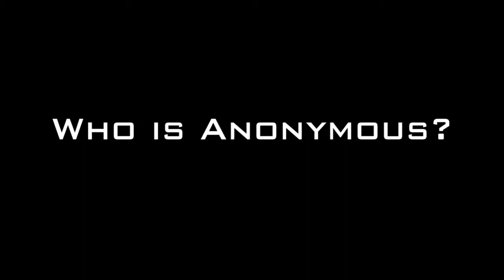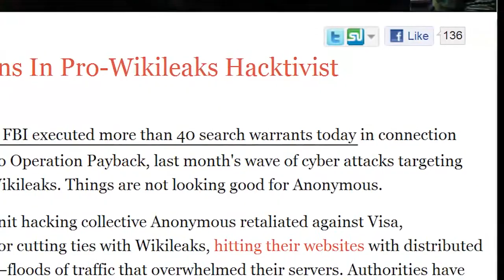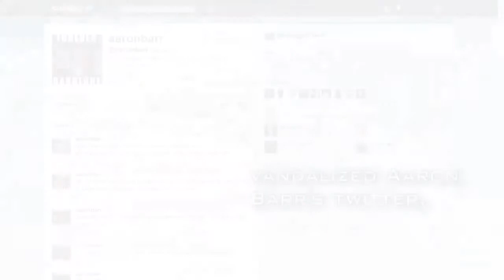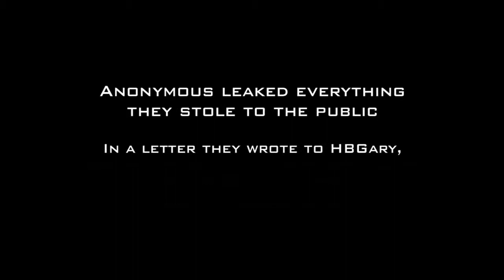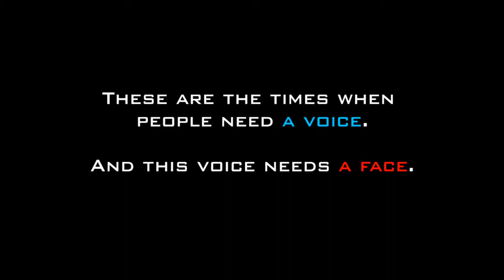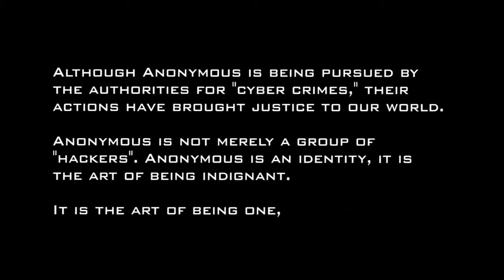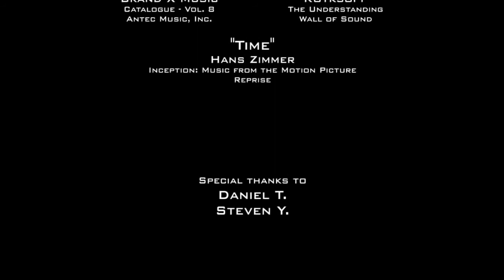Who is Anonymous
These are the times when people need a voice.

And this voice needs a face.

It is a pressing matter that needs to be adderessed.

Is anonymous a hated cyper terrorist?

Or an activist for freedom and truth? No? Yes?

Since the conception of anonymous, they have been responsible
for various operations around the world, from bringing
internet service to the Egyptian people during their
recent revolution, to opposing massive government
agencies and corporations.

Although anonymous is being pursued by the authorities
for 'cyber crimes,' their actions have brought justive to our world.

Anonymous is not merely a group of ''Hackers''. Anonymous is
an identity, it is the art of being indignant.

It is the art of being one,  yet being nothing.